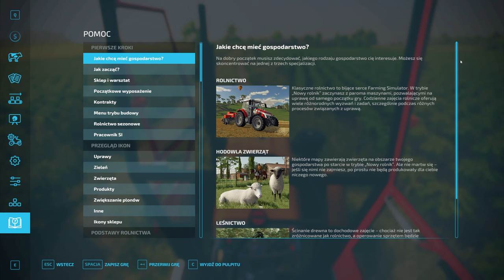Odchwaszczanie kukurydzy, mieszanie TMR Gospodarstwo z Licytacji FS 22#121